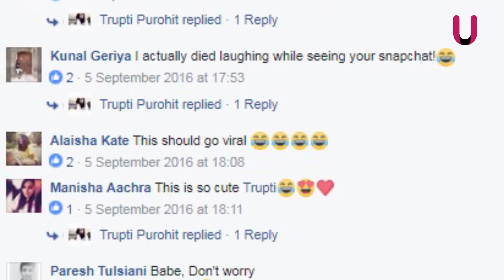Will you walk MILO MILO for your BFF? Watch this girl annoy her best friend in a supermarket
Meet Paresh Tulsiani and Triputi Purohit, the stars behind this Pun-filled video